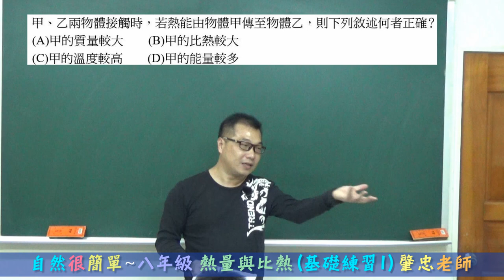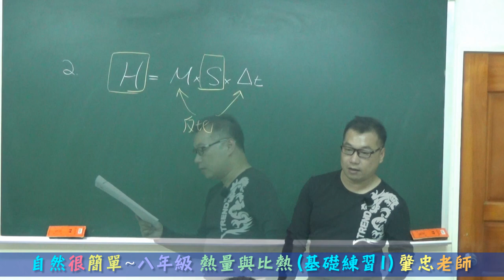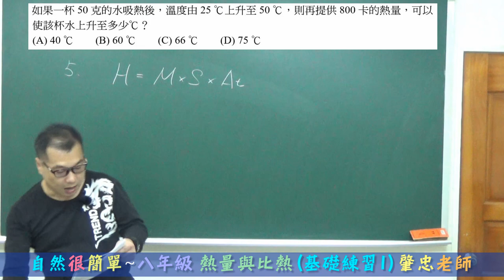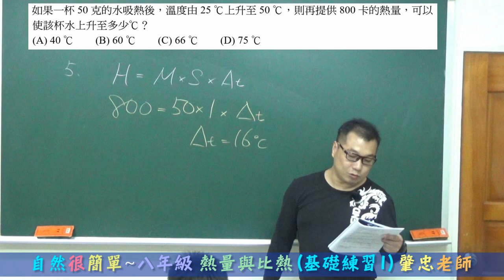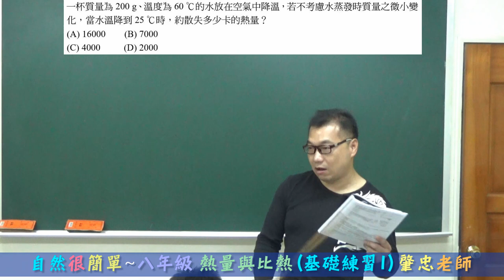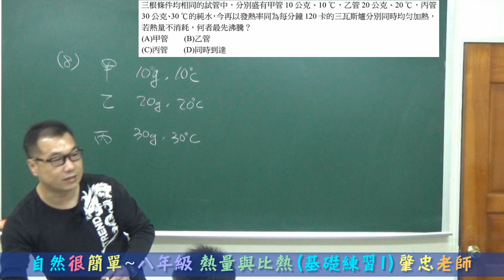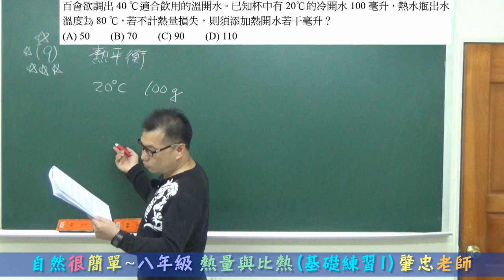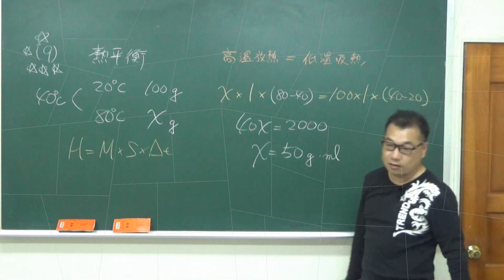💠自然很簡單^^ 八年級上學期 5-2 熱量與比熱(基礎練習1)💠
💙國中七八九年級~免費數學影音課程一覽表

🌍課程重點：熱能定義、熱量公式H=M*S*Δt、熱平衡、比熱

🆓 何肇忠老師曾任建勝文理補習班、摩林文理補習班、少芃文理補習班，桃園市、台北市兒童課後照顧服務人員180小時認證訓練班之數學作業指導與電腦教學授課講師。